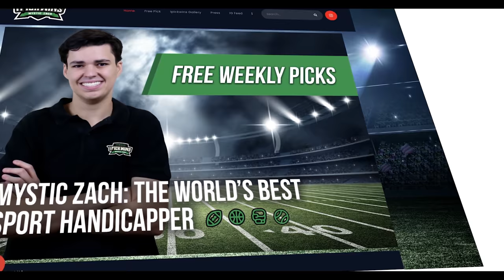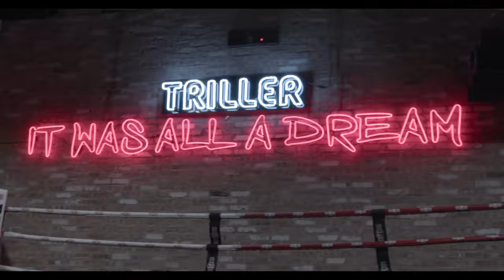Don't Sleep on Jake Paul: A Short Film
"Don't Sleep on Jake" is a digital short film about Jake Paul recounted by 19 year old sports analyst and sports handicapper, Zach Hirsch, also known as Mystic Zach.

Jake Paul has overcome adversity, time and time again. There are critics and fans of the fight game who do not Jake Paul seriously, but all signs point to his commitment to professional boxing being legitimate.

Jake Paul will be headlining a fight with seasoned fighter, Ben Askren on April 17th with Triller Fight Club.

Special Thank you To:

Jake Paul
BJ Flores
Adan Castillo
Milton Lacroix
Logan Paul
Jameel McCline
Khalilah Ali
Cory Spinks
Zab Judah
Jacob Chavez
J'leon Love
Mike Majlak
Shadow AKA Shamir Bolivar

Zach Hirsch better known as Mystic Zach is a sports analyst and handicapper based in Delray Beach, Florida. As a Senior in high school, Zach was the most accurate sports handicapper in the world in 2019. He picked an unprecedented one hundred percent of all his FBS college football games correctly including the SEC Championship, the College Football Semi Final Game and the National Championship Game. Overall all Zach correct twenty one out of twenty one picks for the season.

The first recorded perfect season of picks for any handicapper picking twenty games or more. Zach also picked an unparalleled over ninety percent of all his NFL, MMA, Boxing and ATP Tennis picks correctly including the Super Bowl, the French Open of Tennis, the US Open of Tennis and several UFC Championship bouts and several Boxing world title fights. Mystic Zach attended the Prestigious MIT Sloan Sports Analytics Conference in Boston in 2020.

Zach is currently enrolled in Harvard University Entrepreneurial Essentials Program and will be attending Lynn University with a Sports Management Major on Academic Scholarship in the Fall of 2020. He has been featured in numerous publications and on national and international podcasts. Zach has been published in both South Florida Tribune and SB Nation.

Jake Paul vs Ben Askren
Regis Prograis vs Ivan Redkach
Steve Cunningham vs Frank Mir
Joe Fournier vs Reykon
Junior Younan vs Jeyson Minda
Lorenzo Simpson vs Francisco Torres
Quinton Randall vs William Jackson

Hosted by: Snoop Dogg & Mario Lopez
Performances by: Justin Bieber, Saweetie, Doja Cat, The Black Keys, Diplo, Major Lazer, Snoop Dogg, Ice Cube, Too Short and E40.